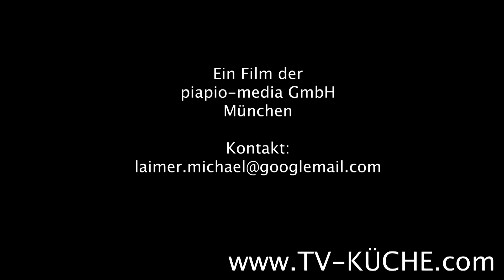TV-KÜCHE Gewürze ABC: C wie Chili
C wie Chili